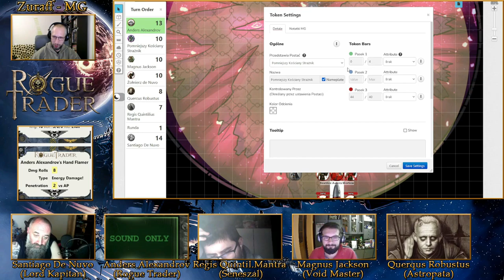Wieża Kości | Mroczna Granica 5/5 | WH40K RPG: Rogue Trader | Sesja RPG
Mroczna Granica, to mini kampania pochodząca z oficjalnego dodatku "Dark Frontier" wydanego przez FFG do gry fabularnej WH40K RPG: Rogue Trader.
Po wielu trudach i niebezpieczeństwach Lord-Kapitan Santiago de Nuvo oraz jego wierni przyboczni docierają do ogromnej wieży przekaźnikowej na gwiazdo-stacji Yu'Vath. Żołnierze dynastii taszczą ze sobą głowicę torpedy wirowej, którą trzeba teraz umieścić we wnętrzu wieży. Dzisiaj przekonają się, że każde takie miejsce ma swojego strażnika, a punkty przeznaczenia są po to by je wydawać :).
W sesji udział wzięli:
Gula - jako Lord Kapitan Santiago De Nuvo,
Xashers - jako mistrz sternik Magnus Jackson,
Zajęczak - jako seneszal Regis Quintillus Mantra,
Arek - jako chórmistrz astropatów Quercus Robustus,
ZuraffPL - jako Mistrz Gry.